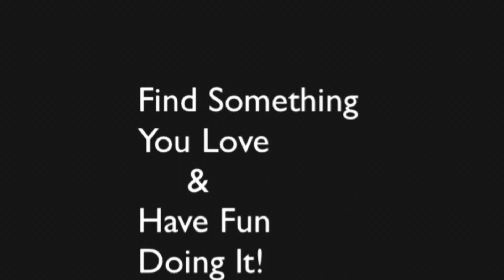Early June Eggplant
In this video, I’m sharing my eggplant.

Facebook: The Everyday Life of an OCDish Chick

"Find Something You Love and Have Fun Doing It"